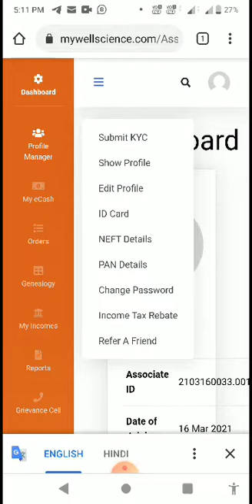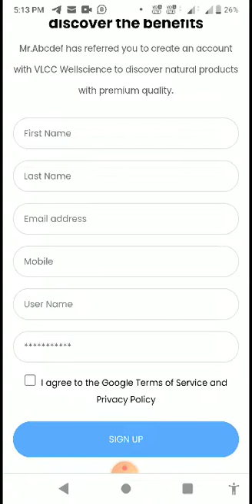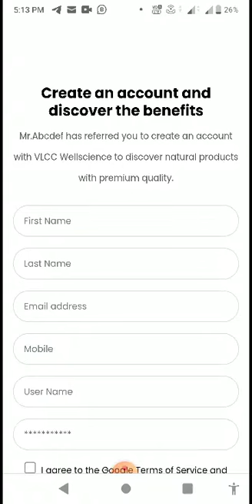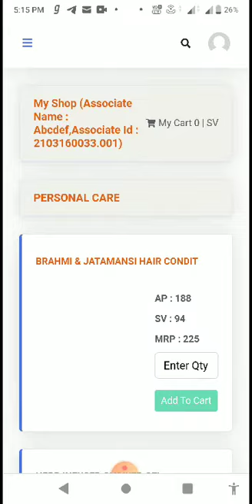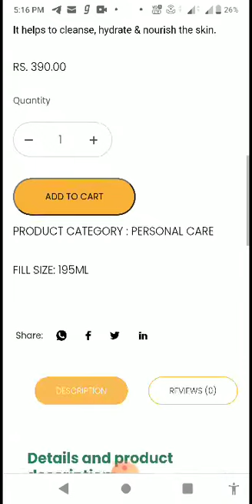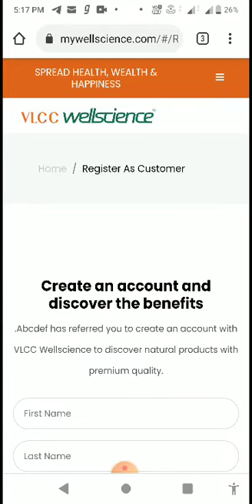How to Create Online Customer . |9835759223